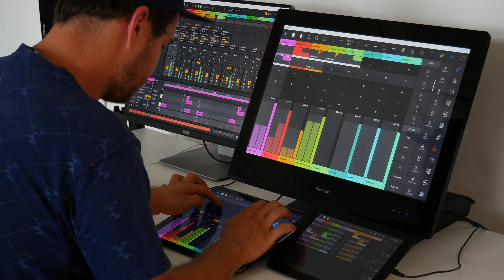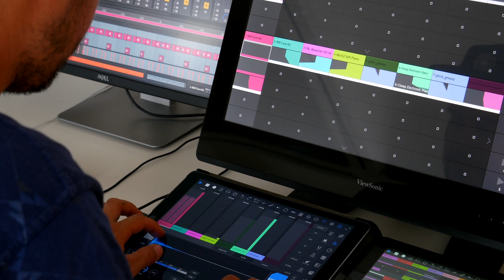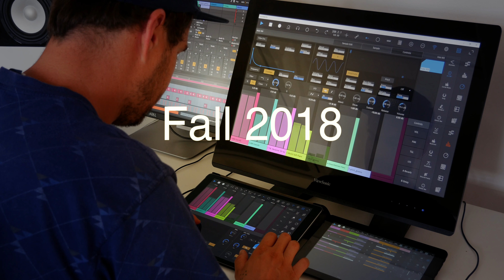touchAble Pro - Multiplatform demo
Our first Video showing touchAble Pro running on multiple Platforms.

touchAble Pro is a ground-up rewrite of the touch controller for Ableton Live. It’s now got a cleaner, more flexible interface, piano rolls, waveform views (including side-by-side), complete custom templates and layouts, and a whole lot more.
For the first time touchAble Pro will be available on iOS, Android and Windows.

Shot and edited by Oliver Greschke (elasticdrums.com)